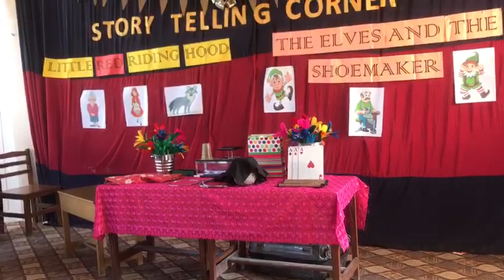Magic Show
Video from Montessori Complex Grammar